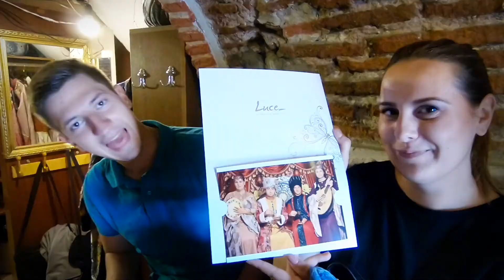Turkish Delight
CityBreak Istanbul